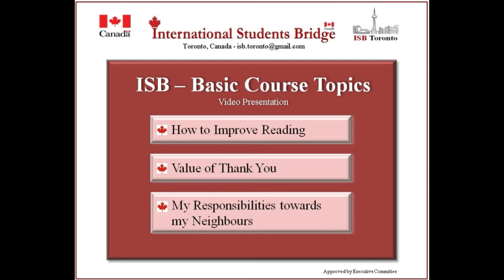ISB Toronto - Abdullah Bin Amir, How to improve your reading Presentation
Al-Hijrah Islamic Model School - Sandal Branch - Gujar Khan, Rawalpindi District, Punjab, Pakistan
Organized by ISB Toronto Education Promoter "Samra Jadoon"